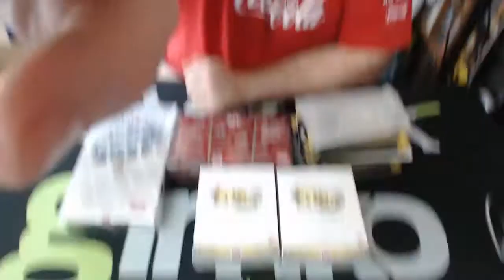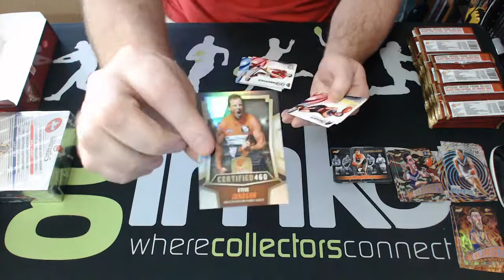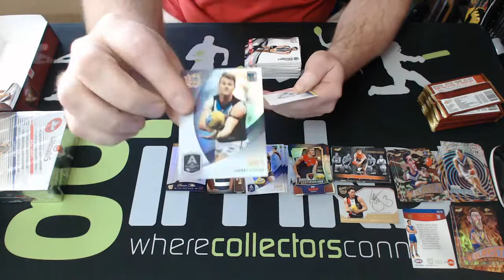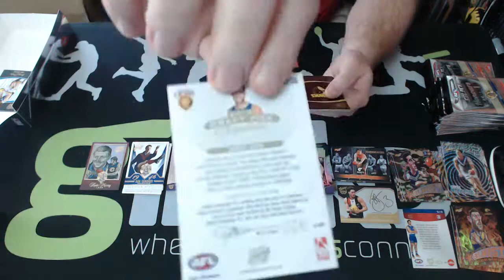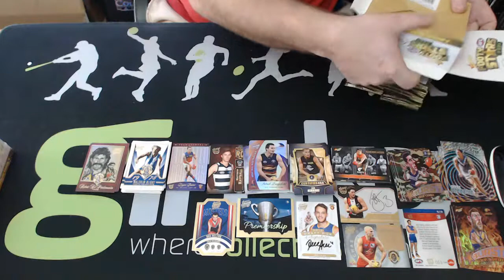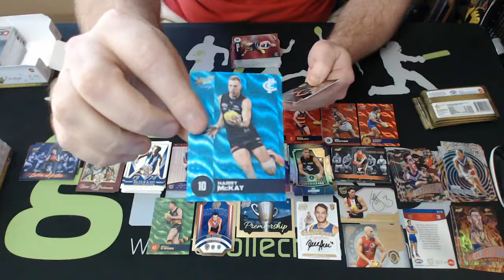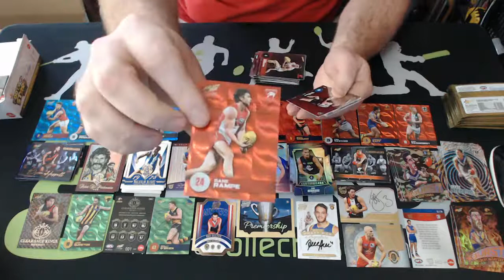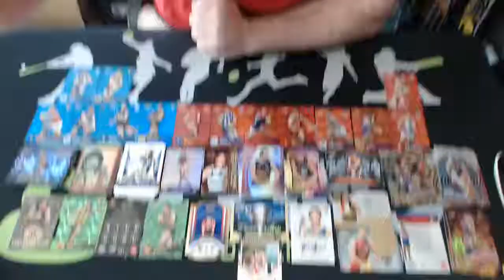AFL Football 2021 Prestige Honours Certified #1514 - Live Box Card Break (30/06/2021)